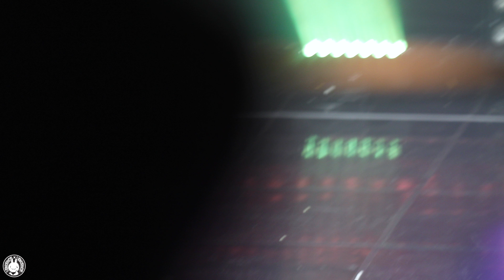[4K] 180325 우주소녀 여름 직캠 '설레는 밤' WJSN(YEOREUM) Fancam @우정1기 창단식 YES24라이브홀 By 벤뎅이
"재업 금지!! 재가공 금지!!
180325 우주소녀 여름 직캠 '설레는 밤' WJSN(YEOREUM) Fancam @우정1기 창단식 YES24라이브홀 By 벤뎅이